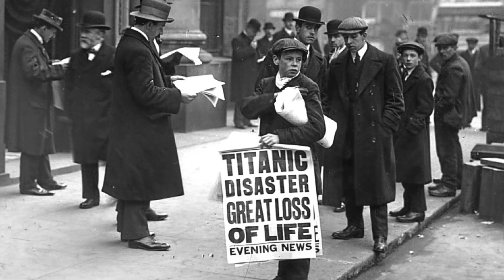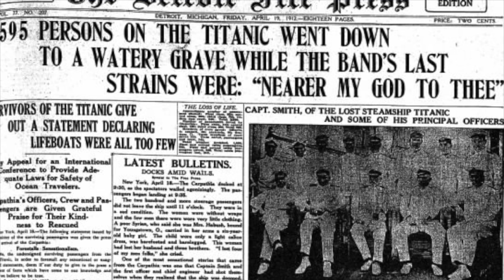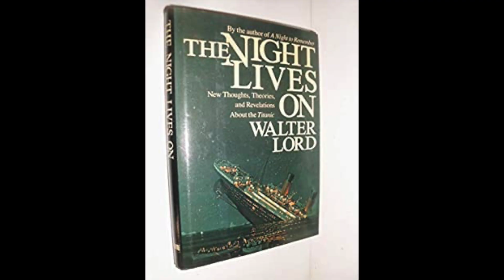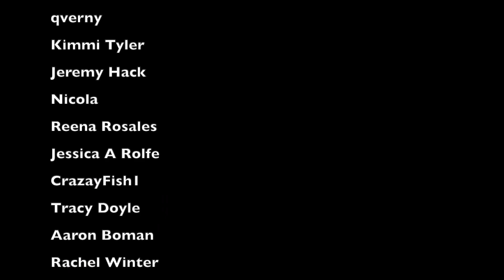What was the Final Song Played on Titanic?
In this video we discuss if Nearer My God to Thee was the final song played on the Titanic during the sinking.

Samuel Pence
Charleston WV
25375